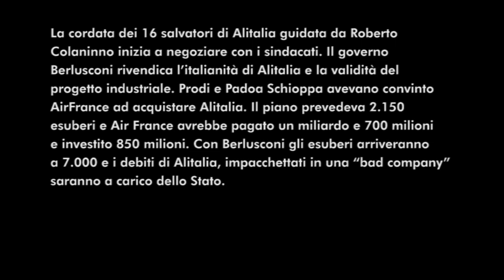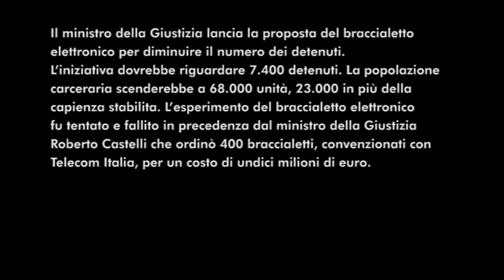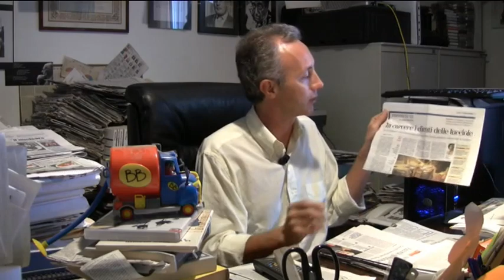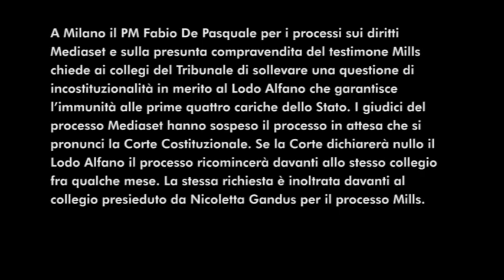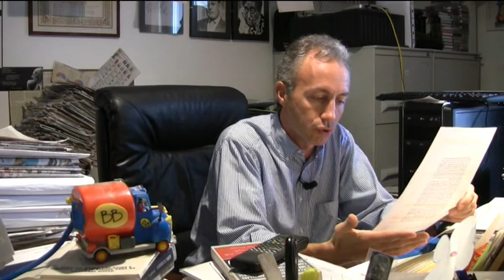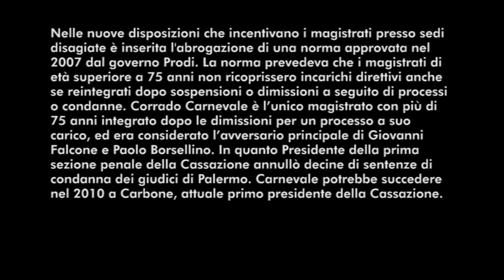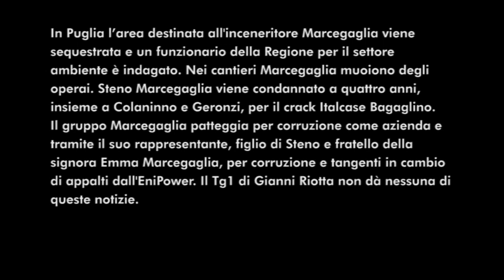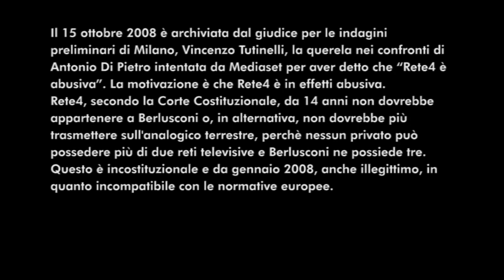Marco Travaglio - Passaparola 2007 - Part II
Marco Travaglio
Passaparola
2007
Part II

We share all we have. With Love, Joy, Peace and Freedom (maybe!)

Your comments are welcome and strongly encouraged.